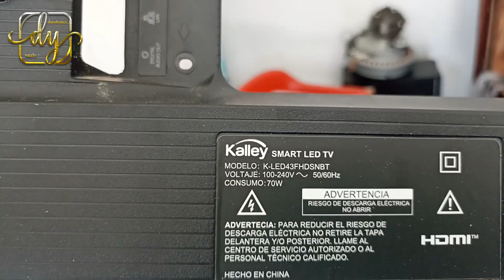TV KALLEY 43FHDSNBT DIAGNOSTICAR BIEN PARA PODER REPARAR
SALUDOS AMIGOS AQUI LE MUESTRO UNA REPARACION DE UN TV KALLEY PARA TENER EN CUENTA A LA HORA DE REPARAR